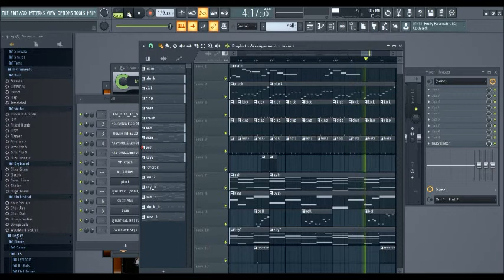[DTM] Be Here [Fl Studio]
I composed with Fl Studio trial ver.
The most of sounds are free vst.